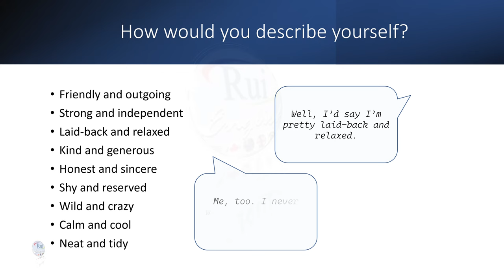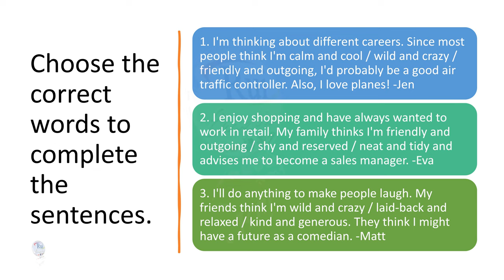Aula de inglês: Personality traits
🔘RuiEnglish Lec: Personality traits